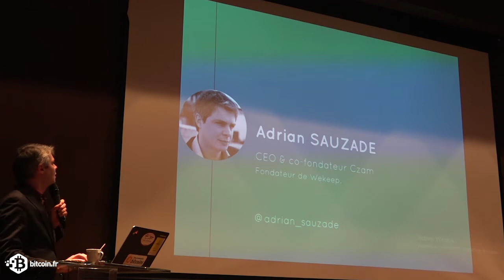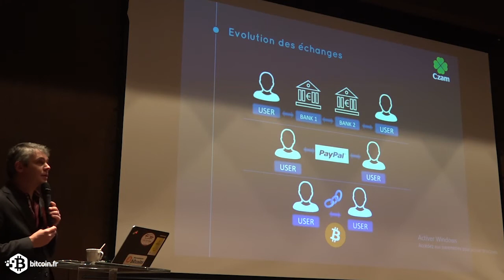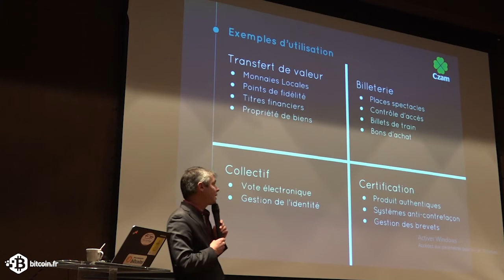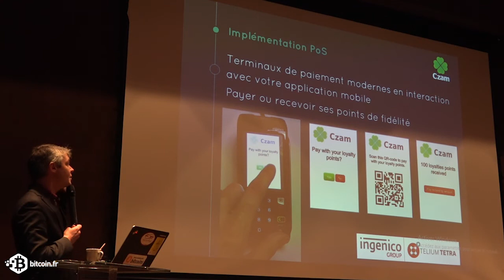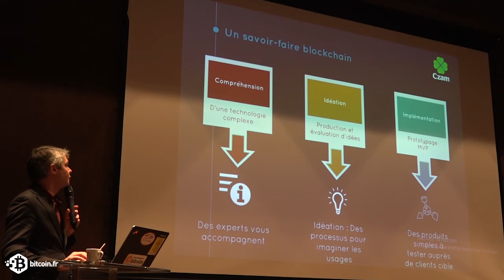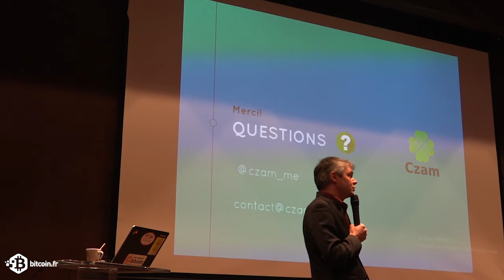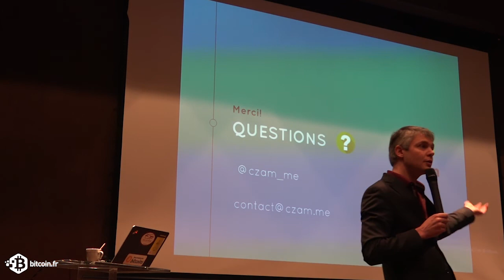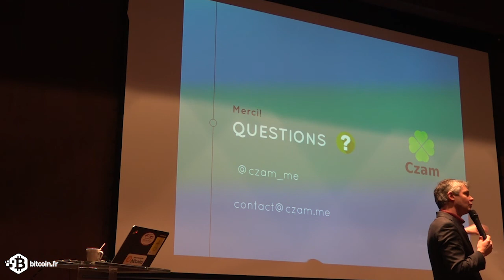Matinée Blockchain chez VISEO | Czam | Adrian Sauzade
« La Blockchain dans tous ses états », événement organisé par le think tank Mercatel (commerce et distribution)